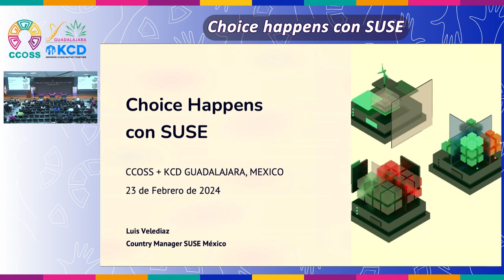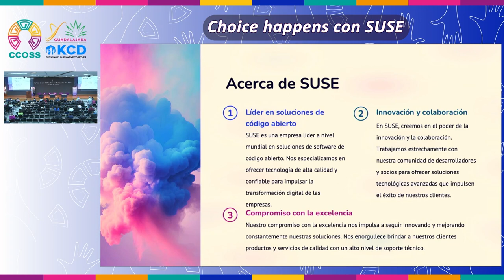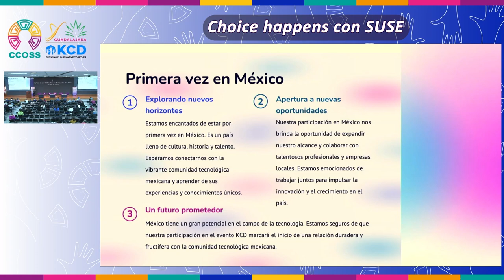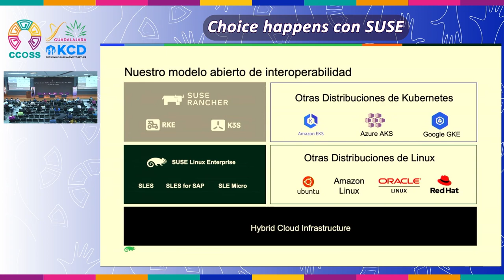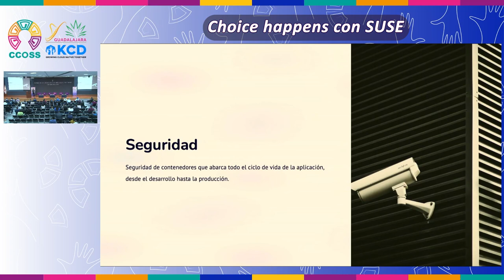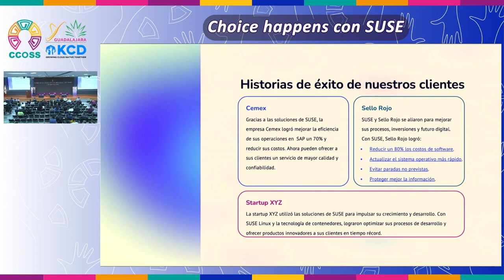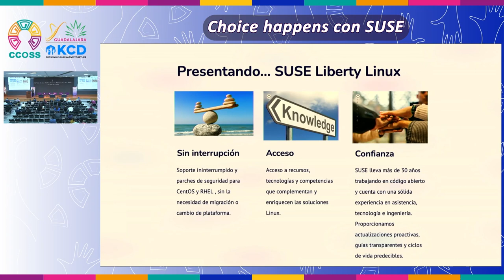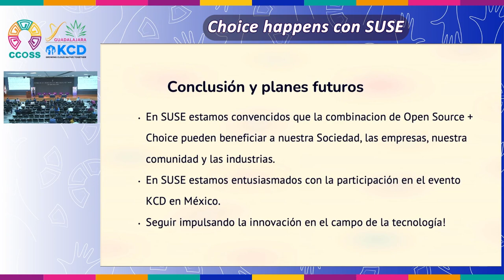Choice happens con SUSE | CCOSS + KCD Guadalajara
Plática sobre el portafolio de soluciones de código abierto de SUSE que son utilizadas por clientes a nivel global. Descubre cómo esta plataforma está diseñada para superar los desafíos actuales y futuros, permitiéndote impulsar tu infraestructura de manera eficiente, segura y adaptable. SLES, SUMA, Rancher y Neuvector son sólo una muestra de su capacidad para inspirar un viaje hacia el futuro de la tecnología.

SUSE es un jugador clave en el ámbito de la tecnología de código abierto, contribuyendo activamente a la comunidad y brindando soporte confiable a empresas de diversos sectores en su camino hacia la transformación digital.

Esta charla fue presentada por Luis Velediaz en la Cumbre de Contribuidores de Open Source Software (CCOSS) + Kubernetes Community Day (KCD) Guadalajara, México, 2024.